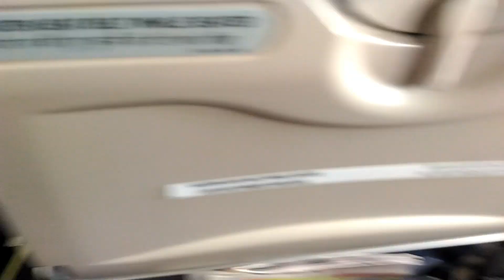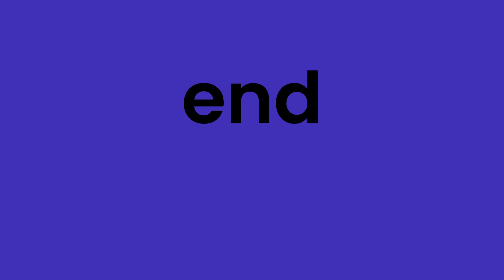TRIP TO GUWAHATI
Family Trip to Guwahati / Dispur - Assam